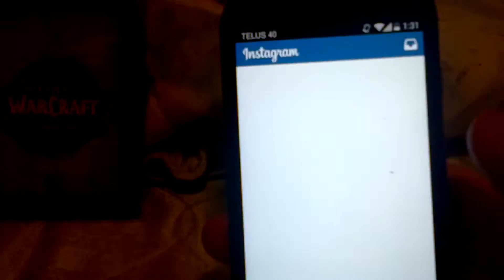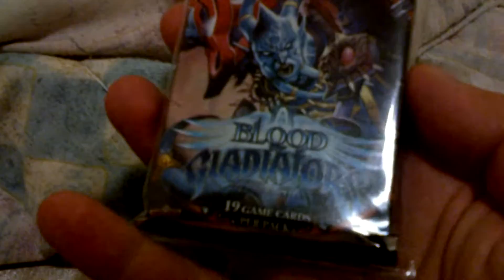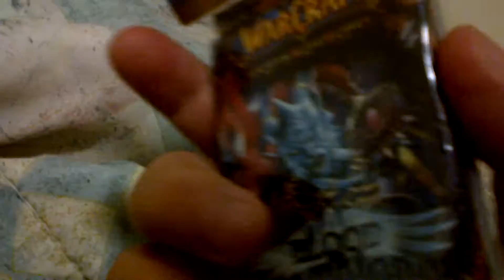World of WarCraft Trading Card Game.mp4